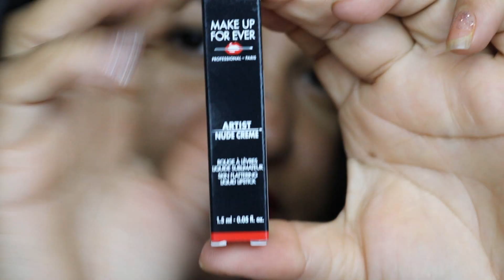ABRINDO COMPRINHAS da Sephora | Tive uma Surpresa 😱😢